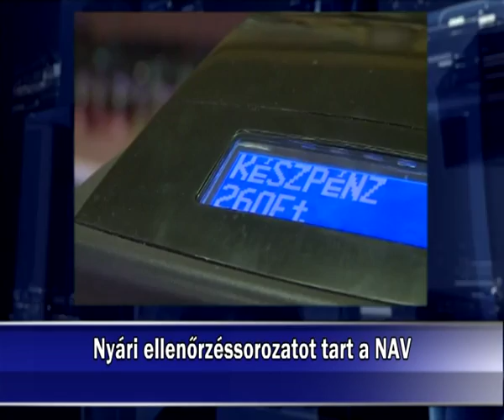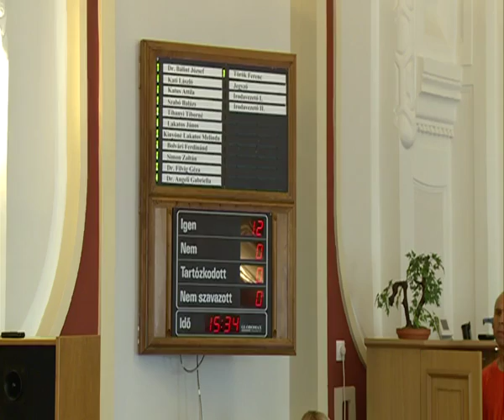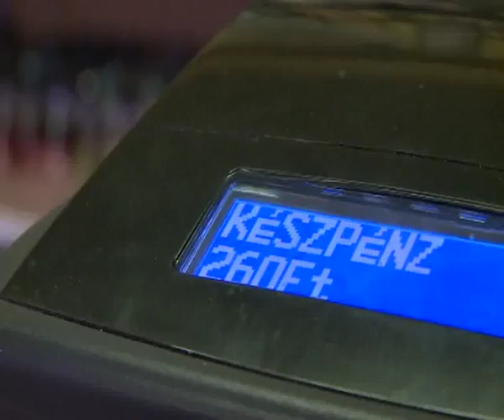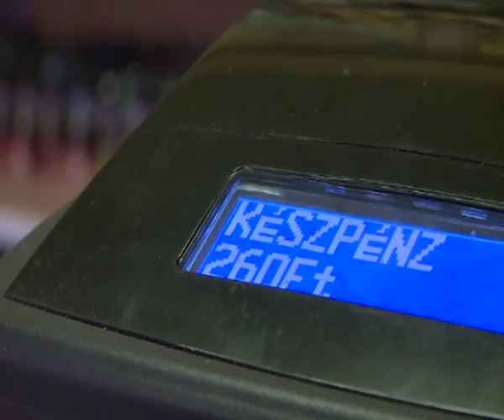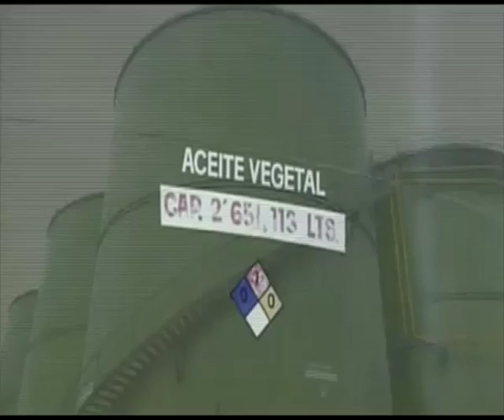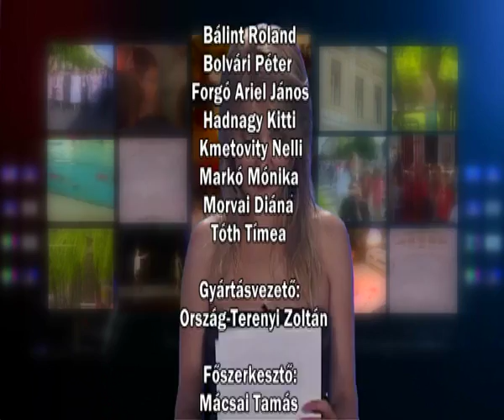Híradó 2016. 07. 18.